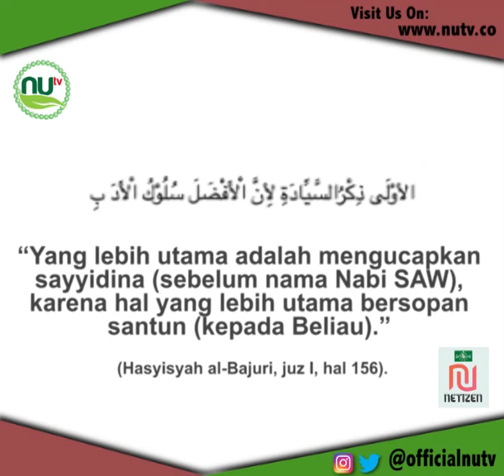Bagaimana sih Hukumnya membaca Sayyidina?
Hukum Membaca "Sayyidina "
                                                                                                                                                  Kata-kata “sayyidina” atau ”tuan” atau “yang mulia” seringkali digunakan oleh kaum muslimin, baik ketika shalat maupun di luar shalat. Hal itu termasuk amalan yang sangat utama, karena merupakan salah satu bentuk penghormatan kepada Nabi Muhammad SAW. Syeikh Ibrahim bin Muhammad al-Bajuri menyatakan:

الأوْلَى ذِكْرُالسَّيِّادَةِ لِأنَّ اْلأَفْضَلَ سُلُوْكُ اْلأَدَ بِ

“Yang lebih utama adalah mengucapkan sayyidina (sebelum nama Nabi SAW), karena hal yang lebih utama bersopan santun (kepada Beliau).” (Hasyisyah al-Bajuri, juz I, hal 156).

Pendapat ini didasarkan pada hadits Nabi SAW:

عن أبي هريرةقا ل , قا ل ر سو ل الله صلي الله عليه وسلم أنَا سَيِّدُ وَلَدِ آدَمَ يَوْمَ القِيَامَةِ وَأوَّلُ مَنْ يُنْسَقُّ عَنْهُ الْقَبْرُ وَأوَّلُ شَافعٍ وأول مُشَافِعٍ

“Diriwayatkan dari Abu Hurairah RA ia berkata, Rasulullah SAW bersabda, “Saya adalah sayyid (penghulu) anak adam pada hari kiamat. Orang pertama yang bangkit dari kubur, orang yang pertama memberikan syafaa’at dan orang yang pertama kali diberi hak untuk membrikan syafa’at.” (Shahih Muslim, 4223).

Hadits ini menyatakan bahwa nabi SAW menjadi sayyid di akhirat. Namun bukan berarti Nabi Muhammad SAW menjadi sayyid hanya pada hari kiamat saja. Bahkan beliau SAW menjadi sayyid manusia didunia dan akhirat.